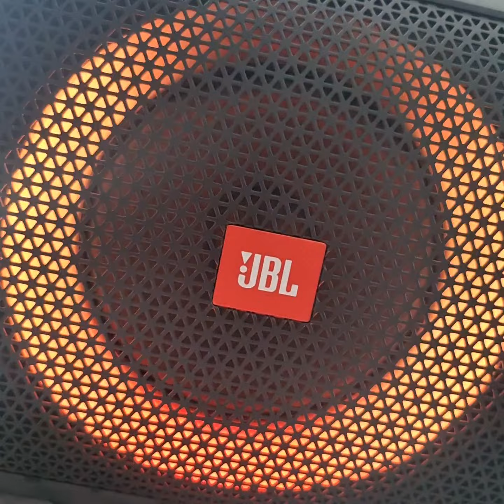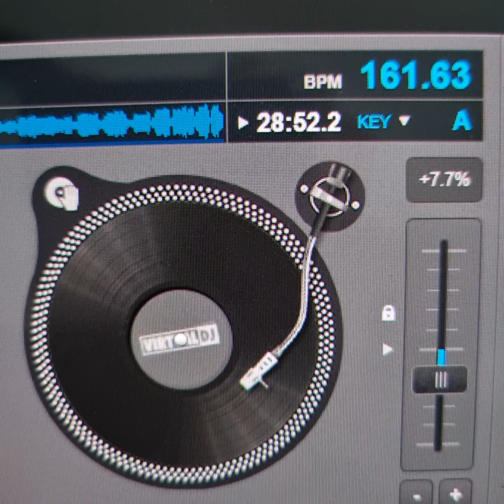Manfred der Plattenreiter prt.2